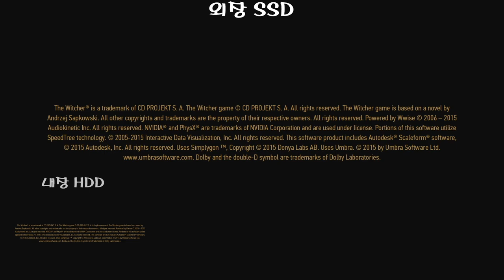위쳐3 와일드헌트 기본HDD vs SSD 로딩비교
비교비교비교